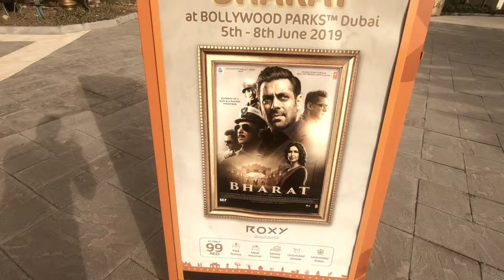Bollywood Parks - Dubai Parks & resorts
Eid al Fitr 2019 celebrations at Bollywood parks, a bollywood based theme park. Park timings from 2:00pm to 8:00pm (Timings may vary)